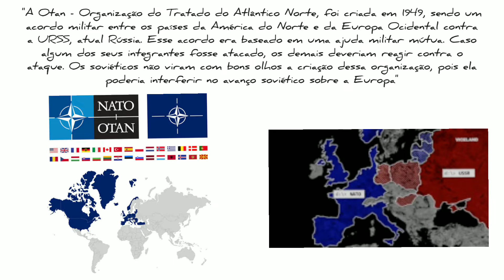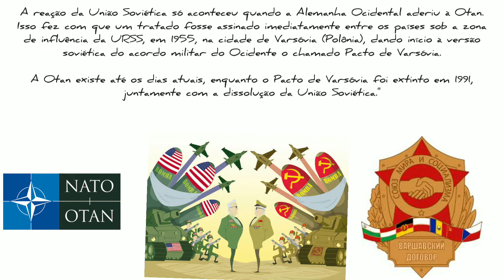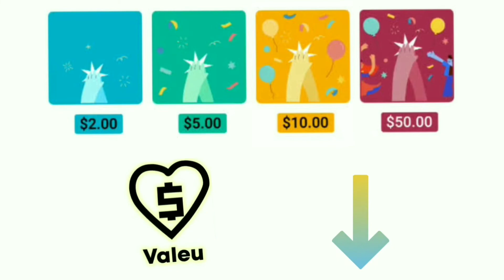OTAN - SINAL em LIBRAS - Ed Libras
Aprenda o sinal de   OTAN  em Libras - Língua Brasileira de Sinais.